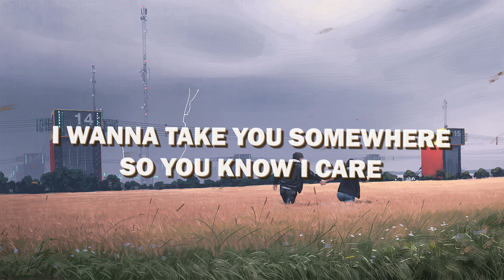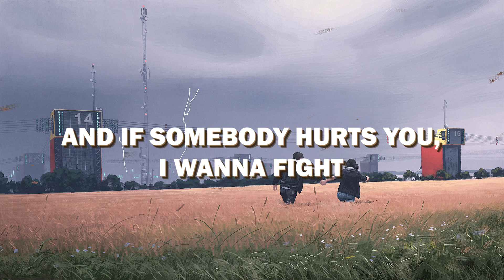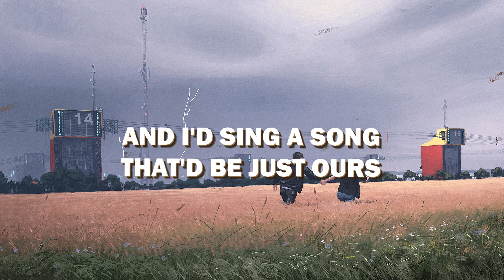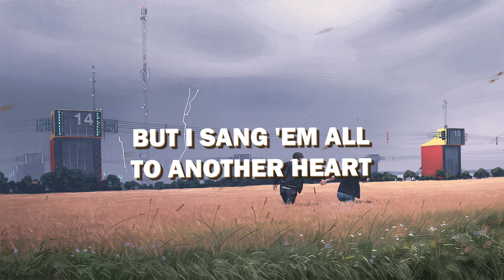tom odell - another love (lyrics)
please consider ringing that 🔔 icon if you don't want to miss any song